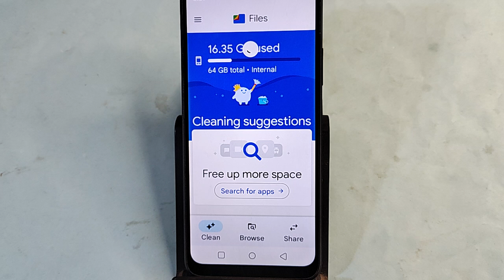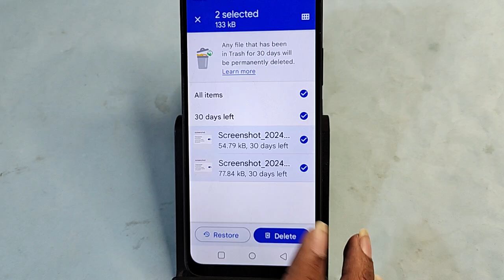Realme Narzo N65 me storage Khali kaise karen, how to clean storage